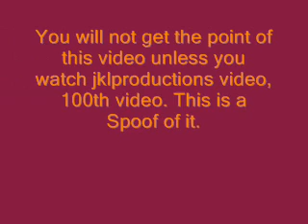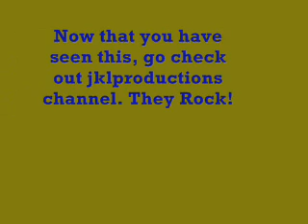13th Video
this is a spoof of jklproductions 100th
video. we love those guy so thought we'd make a video response